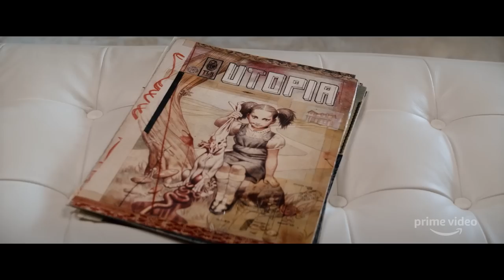Utopia Official REDBAND Trailer | Prime Video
WARNING: This redband trailer is uncensored and contains graphic violence, so don’t watch in front of any kids. The twisted adventure in Utopia begins September 25th on Amazon Prime Video.

When the conspiracy in the elusive comic Utopia is real, a group of young fans come together to embark on a high-stakes twisted adventure to use what they uncover to save themselves, each other, and ultimately humanity. Starring John Cusack, Rainn Wilson, and Sasha Lane.